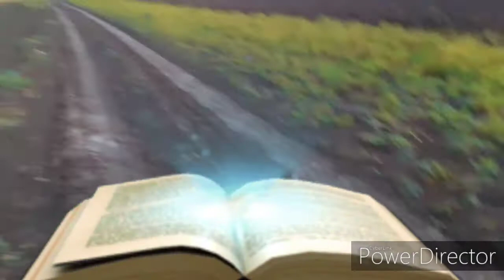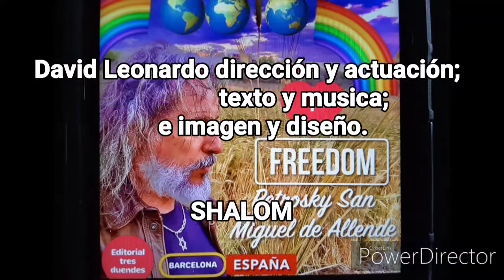Petrosky San Miguel de Allende I❤FREEDOM.Editorial tres duendes.Barcelona,España(121days COVID-19).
David Leonardo